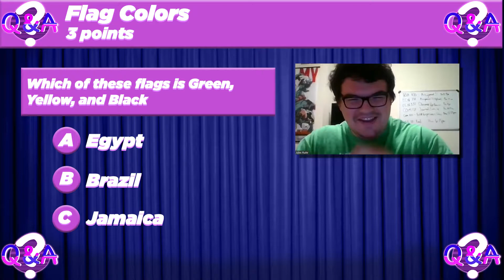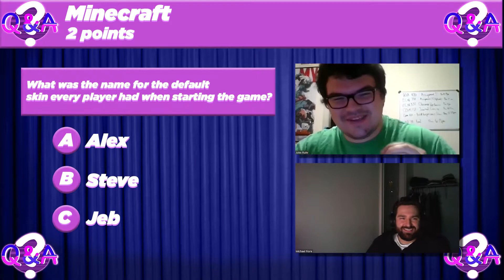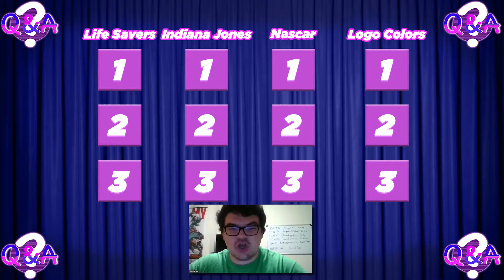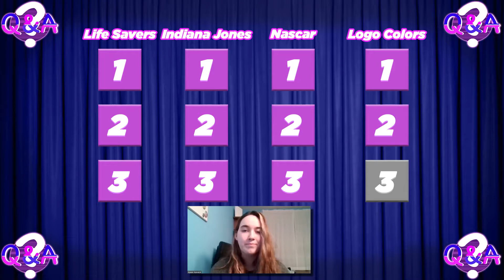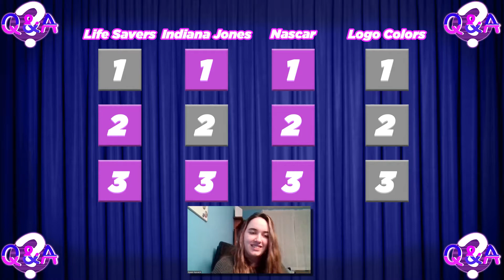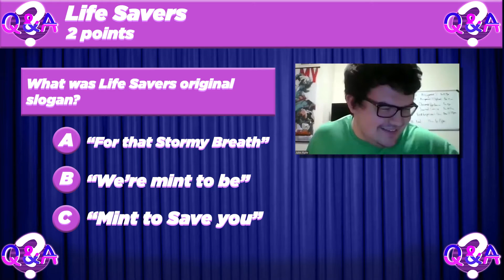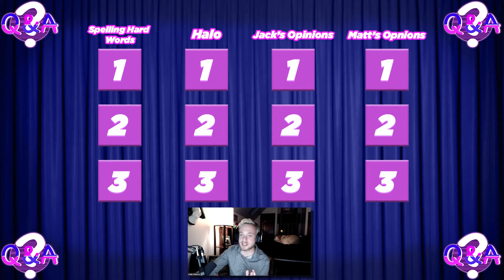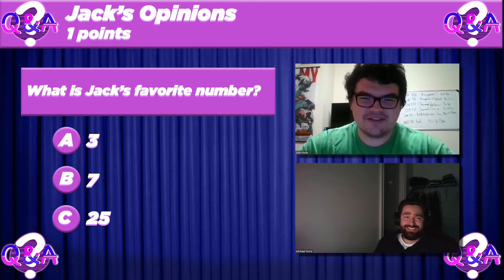Q&A #1907 11-19-20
Q&A, La Salle's favorite game show!
Warning: This was shot during the last week of the Fall 2020 semester. Everyone is tired and it shows.
Bonus: We learn the name of Matt's dog!